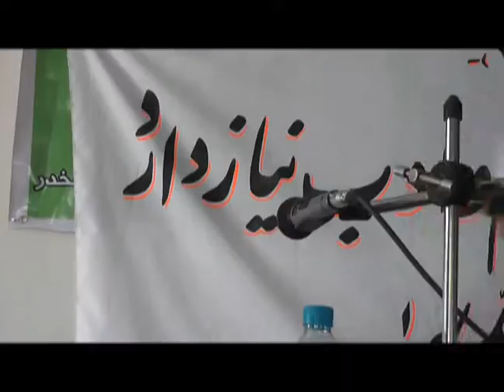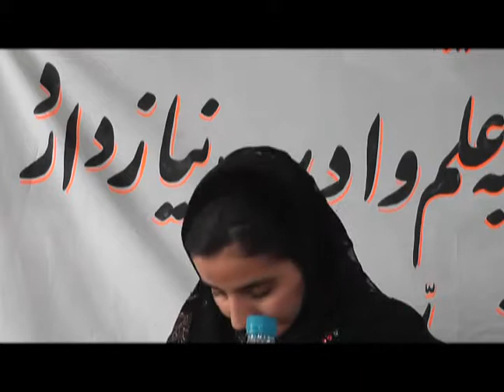Mohammad Mustafa Suddiqi Poetry session of Badghis Boys and Girls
This event happened in the Department of Anti Narcotic by the participation of university students and writers and poets of Badghis Province.